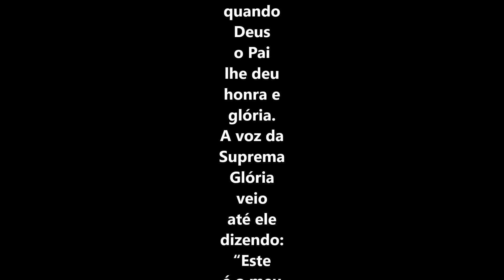Segunda carta de Pedro 1 versículo 17 - Testemunhas da glória de Cristo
17 Nós estávamos lá quando Deus o Pai lhe deu honra e glória. A voz da Suprema Glória veio até ele dizendo: “Este é o meu Filho querido, que me dá muita alegria!”